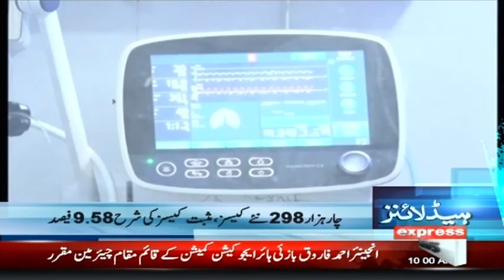Strict Lockdown Imposed Across The Country From Today | Headlines 10 AM | 7 May 2021 | Express| ID1F